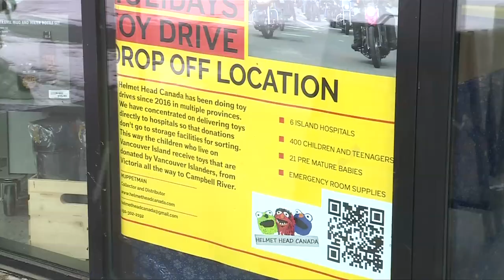Vital People: Helmet Heads Canada Toy Drive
Helmet Heads Canada collects around 1,000 toys a year as part of their annual toy drive and delivers them to sick kids on Vancouver Island. In this week's Vital People, Tess van Straaten introduces us to the man who started the group and shows us how they're making a difference.